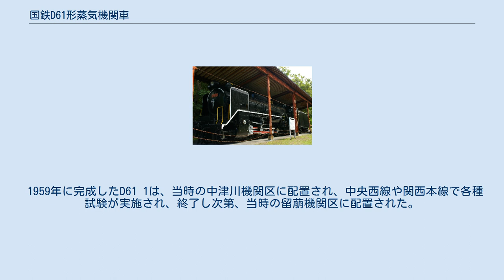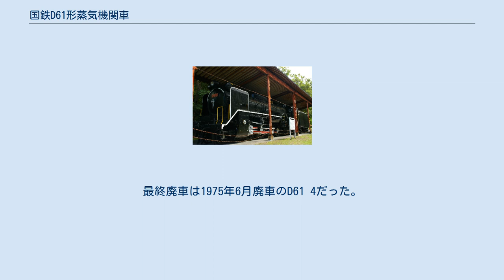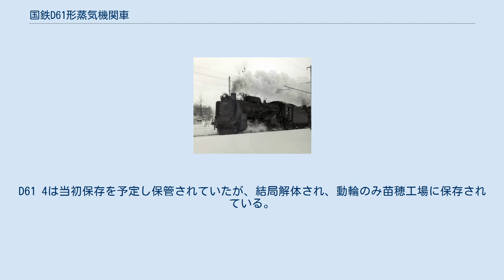国鉄D61形蒸気機関車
深川機関区のD61 4（1974年） 国鉄D61形蒸気機関車（こくてつD61がたじょうききかんしゃ）は、日本国有鉄道（国鉄）の貨物用テンダー式蒸気機関車で、国鉄の蒸気機関車としては最後の新形式である。
 D51形を改造して登場した。
1959年（昭和34年）から1961年（昭和36年）にかけて、2年間で浜松工場と郡山工場で6両が改造された。
改造後は北海道の留萠本線・羽幌線（1987年廃止）で使用された。
 1950年代当時、丙線区の貨物列車は大正時代に製造された9600形が牽引をしていたが、老朽化が著しく、代替車の登場が望まれていた。
一方、乙線規格の貨物用機関車は戦時中の大量製造や戦後の電化の進行などで両数にやや余裕があった。
 このような状況に対処するため、1951年（昭和26年）から1956年（昭和31年）にかけてD50形78両を丙線規格のD60形に改造したのに続き、1959年からはD51形のうち状態の良い車両を軸重軽減改造し、丙線規格の機関車に改造することになった。
しかし、当時、種車となるべきD51形に余剰がほとんどなく、本形式への改造はわずか6両で中止された。
その結果、本形式による置換えを目指した9600形が国鉄蒸気機関車の最末期まで使用されることとなった。
 留萌市で保存されているD61 3 D51形からの改造なので、動輪直径もD51形と同じ1400mm。
車軸配置は従来の2-8-2（1D1。先輪1軸+動輪4軸+従輪1軸の意味）のミカド形から、従輪を2軸とした2-8-4（1D2。先輪1軸+動輪4軸+従輪2軸の意味）のバークシャー形とし、軸重をD51形の14.63tから13.76tに軽減した。
本形式では改造内容は後部従台車を2軸のLT254Aに交換した程度で、D60形ほど多岐にわたる大掛かりな改造は実施されていない。
 その他、北海道での運用に備えて、運転室を寒冷地用密閉式とした（D61 1のみ、北海道転出時に改造）ほか、使用線区のトンネルにツララが発生しやすかったため、前照灯の前に鉄製のツララ落とし（ツララ切りとも称す）が設置された。
 改番照合表 ・D61 5のみ種車の関係上一体鋳鋼製の台車を持つ8-20A型テンダー(他は鋲接板台枠構造の台車を持つ8-20B型)を装備する。
 1959年に完成したD61 1は、当時の中津川機関区に配置され、中央西線や関西本線で各種試験が実施され、終了し次第、当時の留萠機関区に配置された。
その後、D61 2 - 6も順次落成し、留萠機関区へ配置され、主に羽幌線で石炭・木材などの輸送に使用された。
 1970年（昭和45年）の羽幌炭鉱閉山で羽幌線での運炭列車の運行がなくなると、本線でD51形との完全共通運用となるが、D61形は2軸従台車の装備でキャブ（運転室）の動揺がD51形より少なく乗り心地は良かったものの、軸重を軽減した影響でD51形に比べて動輪の空転が発生しやすく、特に冬季は敬遠された。
また、このころから蒸気機関車の用途廃止や動力近代化（蒸気機関車をディーゼル機関車や電気機関車等に転換すること）による余剰車両の配置転換が進み、留萠区でもD51形の余剰が発生するようになった。
このため、敢えて扱いに神経を使うD61形を使用する理由はなくなり、晩年は深川機関区脇の側線でD51形の運行補充用として出番を待つ姿も多くなった。
 この後、検査切れ順に用途廃止されることになるが、最後まで外形には特に目立った変化もなく、蒸気機関車が全廃となった1975年（昭和50年）までそのままの姿で使用された。
最終廃車は1975年6月廃車のD61 4だった。
 現在、D61 3が留萌市内の見晴公園で静態保存されている。
現存は同機のみで、その他の車両は廃車後解体された。
D61 4は当初保存を予定し保管されていたが、結局解体され、動輪のみ苗穂工場に保存されている。